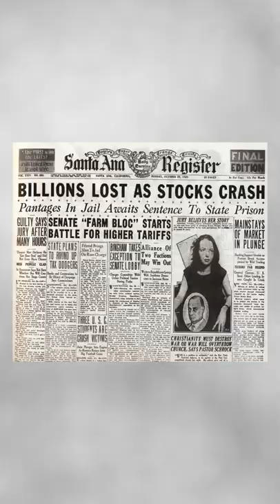The Hays Code changed Hollywood for 30 years 😱!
- The Hays code was a bill of rules which stopped much of the content Hollywood was producing in its tracks. Spurred by the church and hefty fines two men enforced the Hays code which changed Hollywood for over 30 years. who knows how much our films might have changed had this period not been something like the dark ages of film.